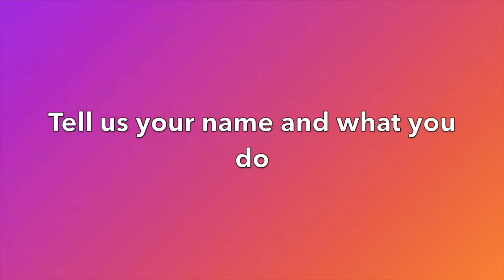Never Before Seen: Humans of REACH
Humour? Savagery? Weirdness? These were the ingredients used to make up the Humans of REACH. Enjoy!